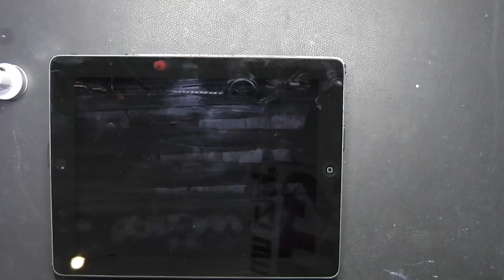Tinkertubes Lab [19] Review Ninetec 3.1A KFZ Charger mit Android & Apple Kabel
In diesem Video stelle ich euch den Ninetec 3.1A KFT Charger vor. Ein interessantes USB Adapterkabel inklusive - wie viel taugt das Teil?

NINETEC® 3.1A Dual KFZ Ladegerät bei Amazon kaufen